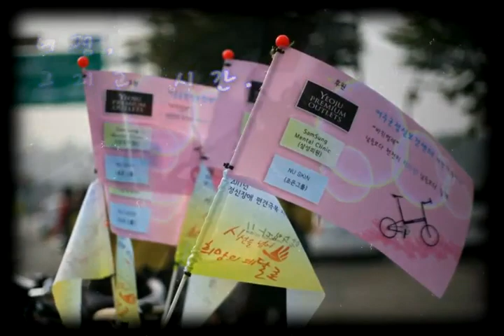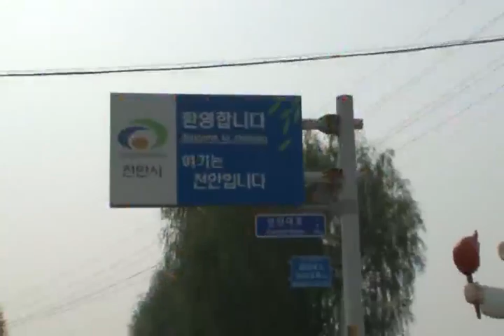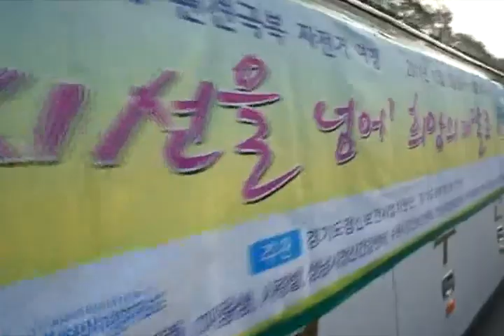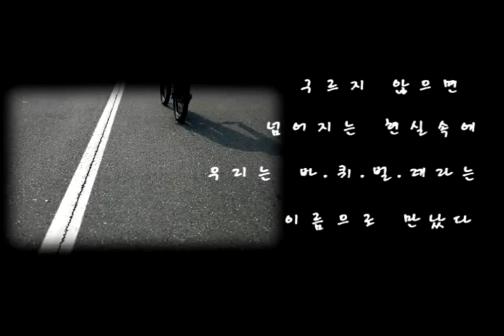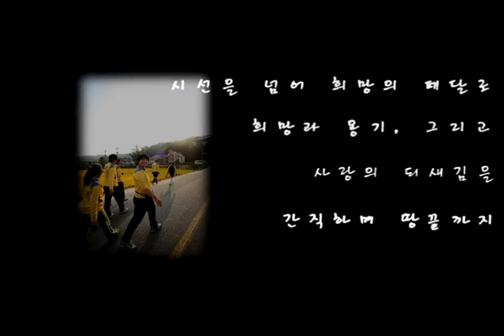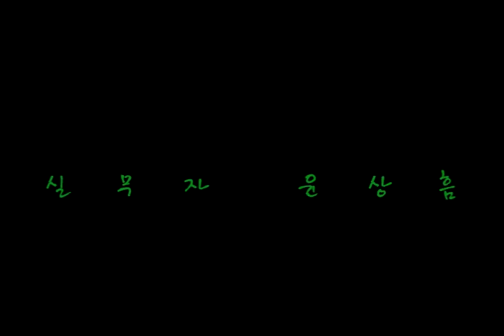시선을 넘어 희망의 페달로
시선을 넘어 희망의 페달로 영상 합본